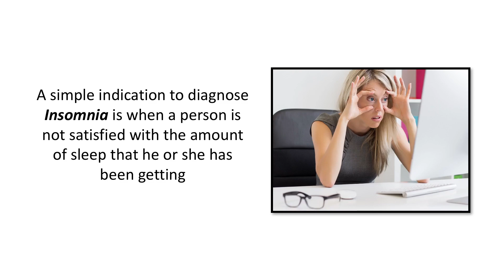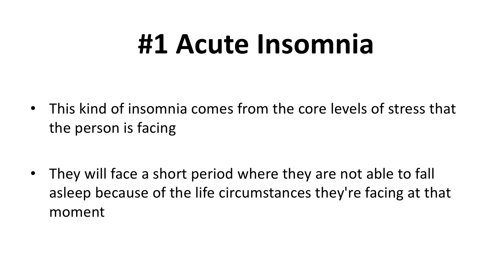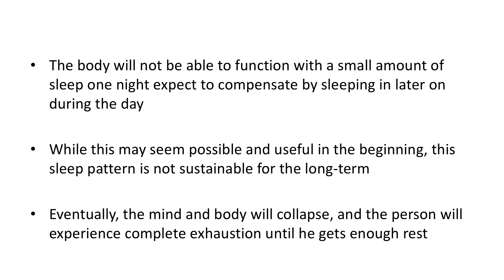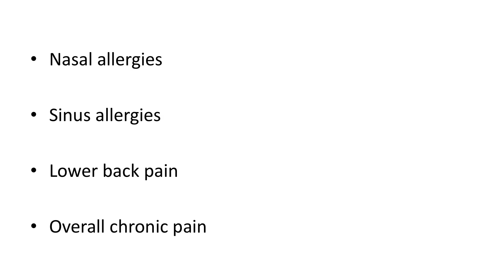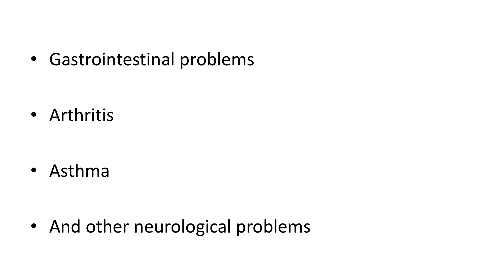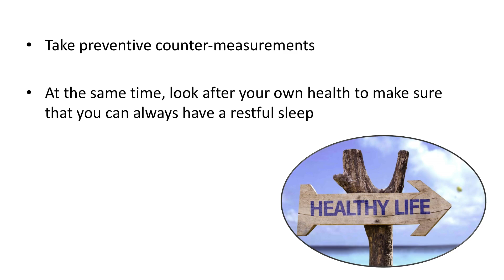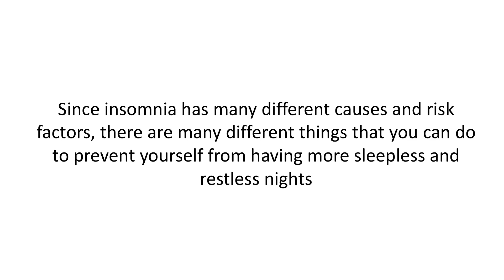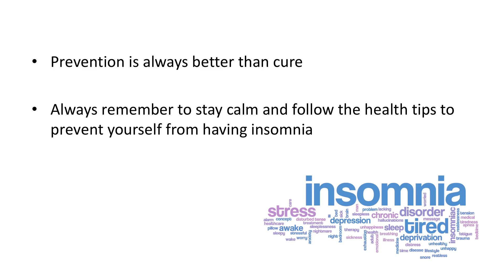Insomniac treatment: how i easily cured chronic insomnia - Video2 The Science Behind Insomnia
Insomnia by definition is the difficulty of falling asleep, or it could be the difficulty of staying asleep. Both of these definitions have to do with the fact that the person is having trouble getting to sleep since they are facing another kind of troubling situation mentally.

A person will know that they have insomnia when they are not satisfied with the amount of sleep that they have been getting.

insomniac treatment - Heal Insomnia Naturally with Chinese Medicine and Acupuncture and much more

Insomnia treatment: Cognitive behavioral therapy instead of sleeping pills The best way to fall asleep regularly is to make sure your sleep cycle is regular Spanish · Insomnia (Beyond the Basics) (UpToDate); What Is Insomnia | See more ideas about How to sleep fast, Sleep exercise and How to lose weight

Find and save ideas about How to sleep faster on Pinterest
How to Treat Insomnia Naturally If you are wondering how to sleep better, Dr

Insomnia cure: A growing number of Brits are turning to alcohol to help them sleep

The Impact of Poor Sleep and How To Improve Sleeping Habits

You Are What You Sleep, Brooklyn, New York

fall asleep heal insomnia now I cured my insomnia this is how i cured my insomnia how to heal insomnia fast insomnia best cures best remedies for insomnia
These tips on How To Fall Asleep Naturally are all simple, straightforward and easy to get into the habit of
How to Get to Sleep Easier As a Young Teenager

What Are The Best Natural Sleep Aids - Find Out How To Sleep Every Night - SomniRest - Music to Fall Asleep To – Falling Asleep with Calming and Peaceful Music, Nature Sounds Relaxing Songs From what I can tell in the comments it looks like there is no universal truth of how to fix sleep schedule

If you're always wide awake at bedtime, here's expert advice for how to fall asleep fast tonight

6 Best Ways to Treat Insomnia via Food Based Remedies
Why do I have insomnia the day before my last race of the season

Insomnia treatment in Ayurveda is widely popular
Insomnia causes, symptom and Homeopathic treatment for insomnia, Insomnia treatment in homeopathy which is need full
Insomnia Treatment Medication: 100+: 1
insomnia treatment natural remedy
of the most frequently used drugs used for insomnia treatment worldwide (Verster 2007; Greenblatt 2012)

by Dr Melissa Ree from Sleep Matters and will dispel common myths about sleep and outline the most effective long term Insomnia treatment
Sleep Disorder Homeopathic Treatment Sleep Disorder Treatment Homeopathic Medicine Though the CPAP sleep apnea treatment homeopathic mask as comfortable Natural Ways to Treat Acne · insomnia alternative treatment, insomnia home remedies, practical insomnia treatment · Pure Natural Healing Insomnia treatment With Homeopathy

Insomnia treatment naturally testimonial
Chronic Insomnia Natural Treatment

Sleep maintenance insomnia treatment natural,what is a nasal cpap mask,devices to avoid snoring,severe insomnia 3rd trimester